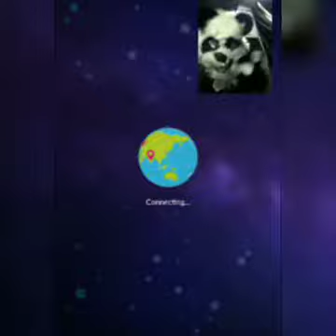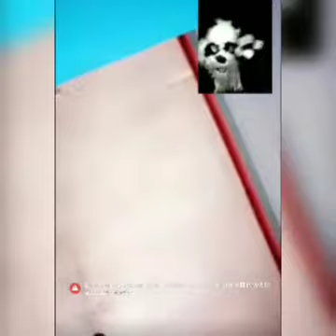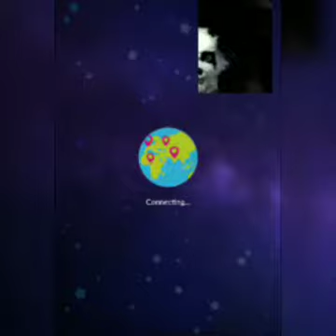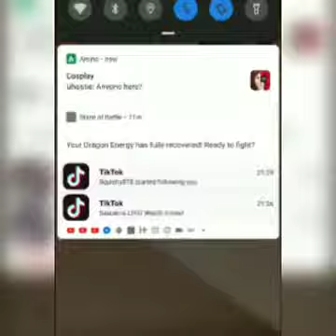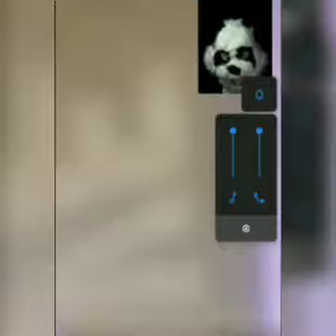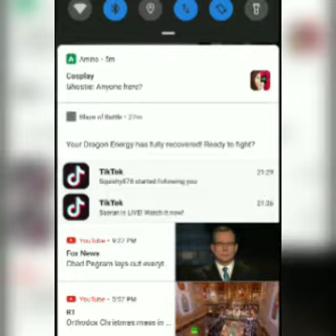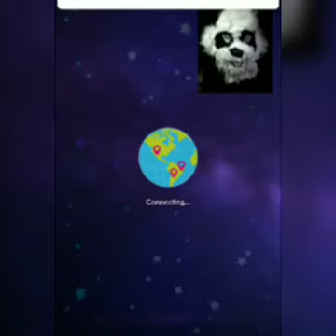LMAO... Panda speed dating!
Mixed reaction...  I think it was hilarious...